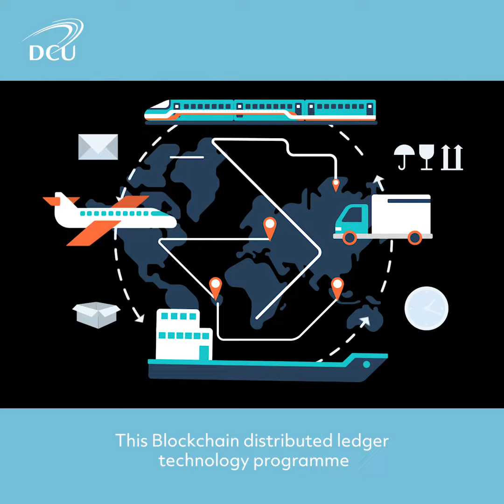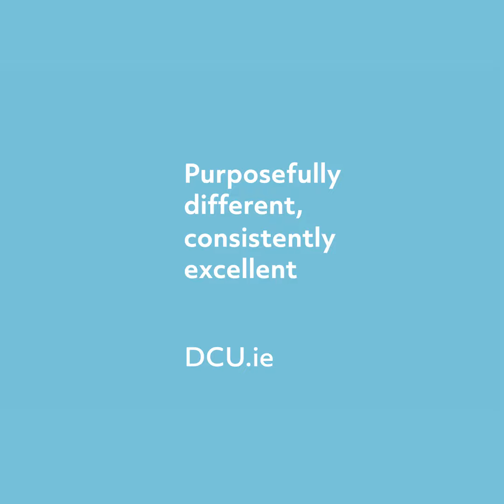MSc In Blockchain – Distributed Ledger Technologies Promotion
Blockchain is a rapidly growing technology with the potential to disrupt traditional practices across a wide range of industries. The lack of technical Blockchain skills is of national and international concern as it is a significant inhibitor to Blockchain adoption in companies across key industries including manufacturing, supply-chain, health, food, finance and the public sector.

With its roots in Bitcoin and crypto currencies, Blockchain technology provides a distributed non-repudiable ledger. Blockchain enhances the speed and transparency of transactions along complex supply chains while reducing costs. It optimises back and middle business processes and transactions, augmenting security, reporting and regulatory and compliance profiles.

IDA Ireland’s Blockchain strategy aims to promote Ireland as a European location for Blockchain developments and in 2018, the Minister for Finance published a discussion paper examining the potential of virtual currencies and Blockchain technology. Working with Blockchain Ireland, the Technology Ireland ICT Skillnet has identified the skills gap for software developers with the requisite Blockchain knowledge and development skills and is co-funding this new MSc as a direct response to this need.

Eligible candidates can avail of reduced fees.